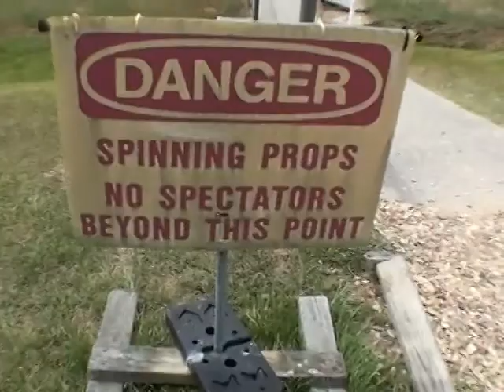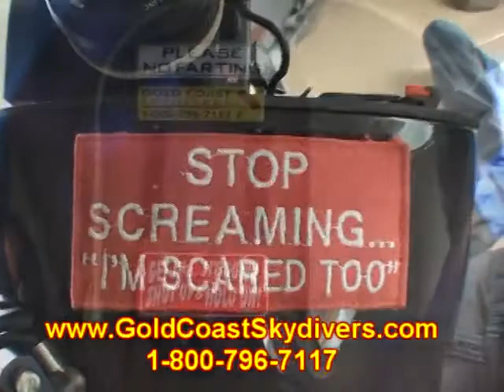Cheryl Travis 2012Y07M01D15h32m